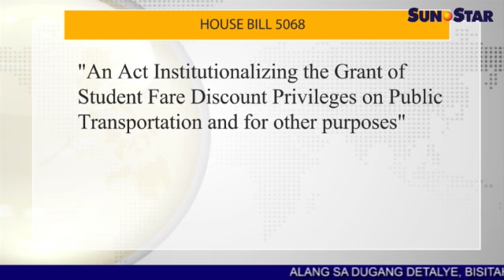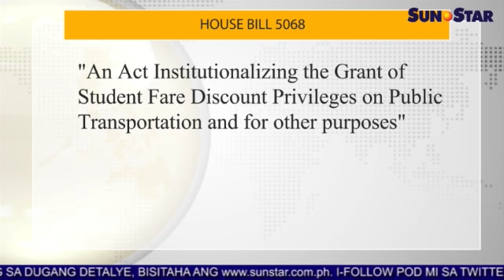20% student fare discount bill gipasar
Sun.Star Pilipinas November 6, 2014